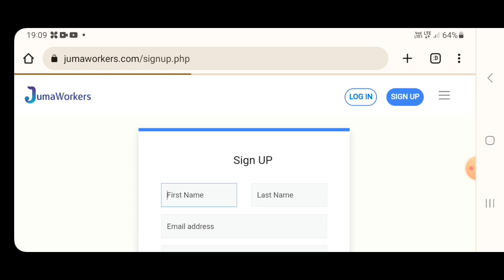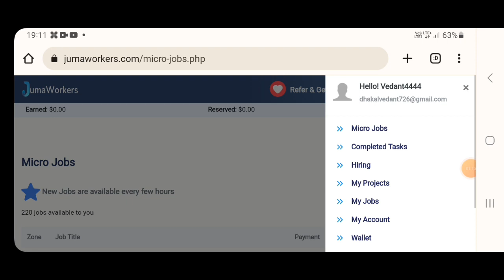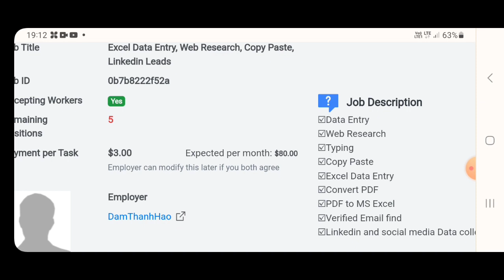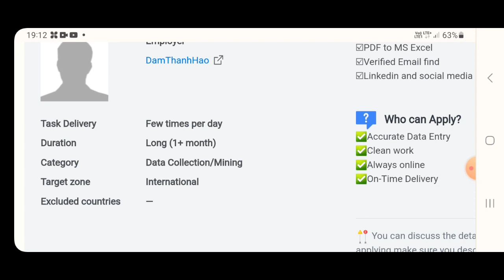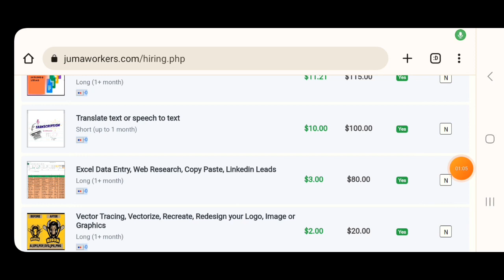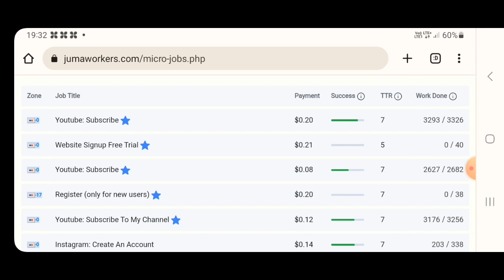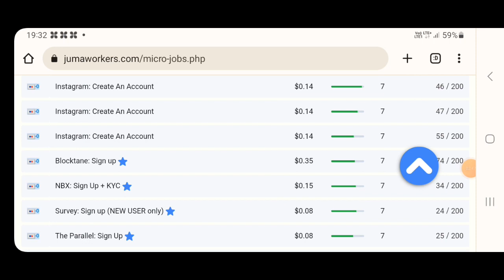Excel Data Entry Job | Work From Home Job | Online Job | Part-time Job At Home | Image To Text Work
online jobs
part-time jobs
jobs
typing jobs
excellent income
data entry
easy ways to make money
business opportunities